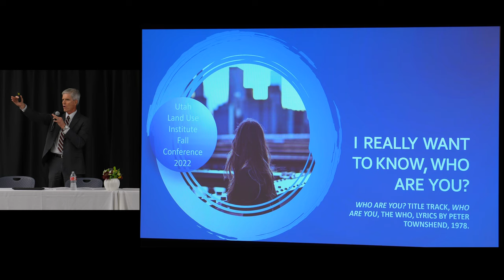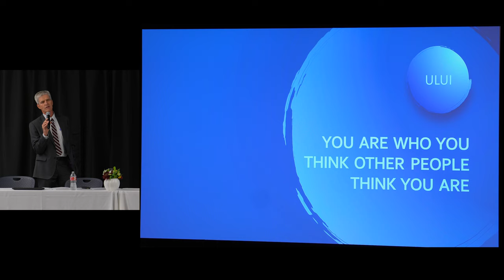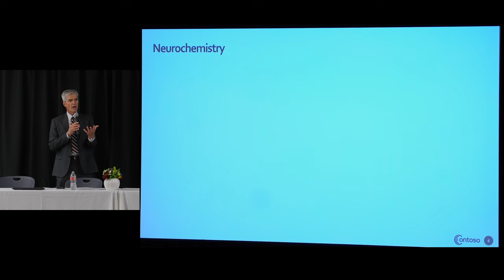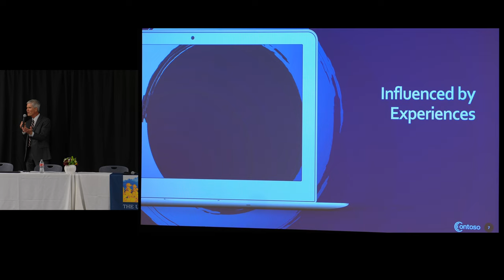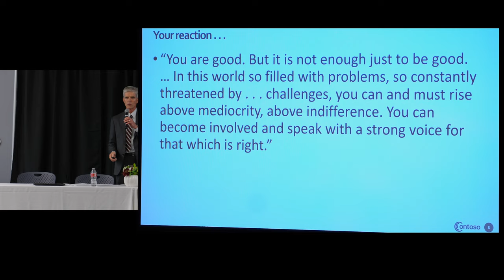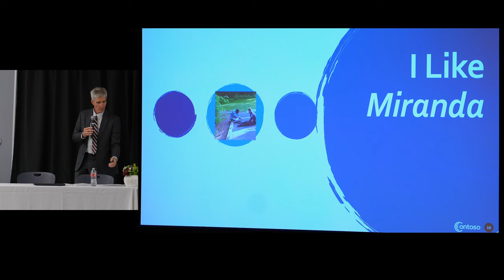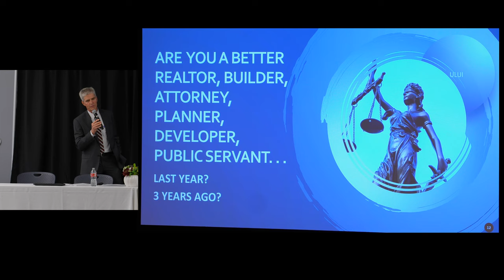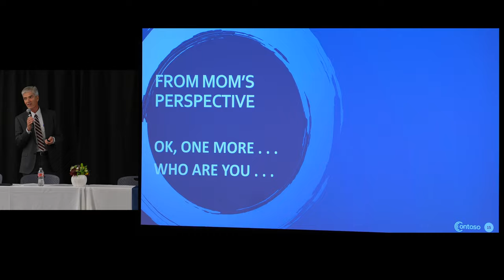ULUI 2022 Land Use Ethics - Who are You? Steve Garside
The ethics of planning choices.